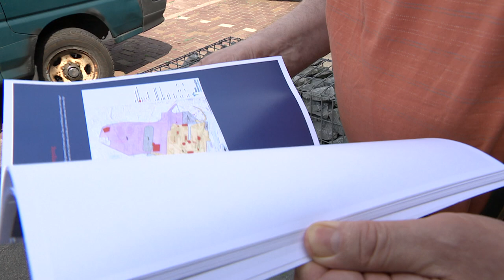Architect wil nieuwe stad op locatie Tata Steel: "Last van die stinkfabriek"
Architect Pieter van Duijn heeft een plan voor een nieuwe, duurzame stad met veel natuur tussen het strand en Noordzeekanaal bij Wijk aan Zee, op de plek voor nu Tata Steel actief is. Het moet leefruimte bieden aan 200.000 mensen en is van alle gemakken voorzien: wonen, winkelen en werken. Maar is dat wel haalbaar?